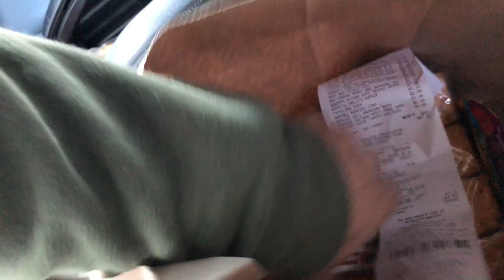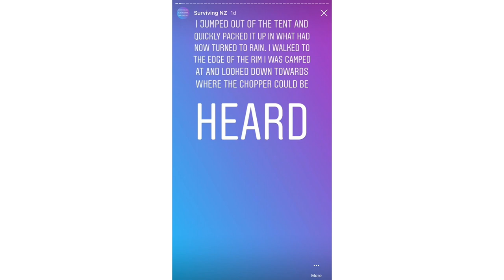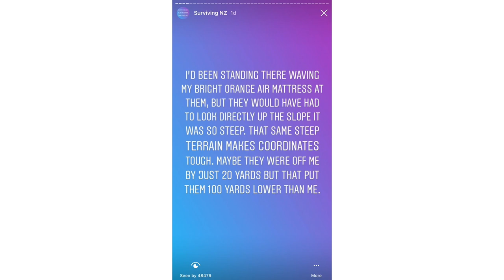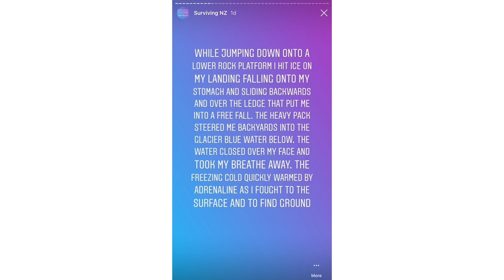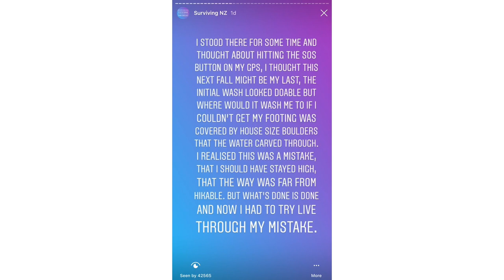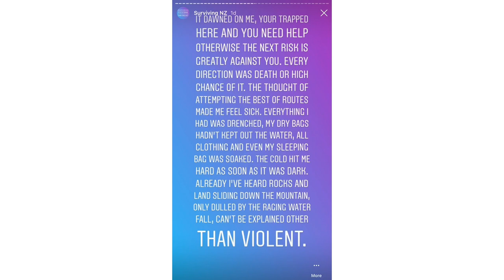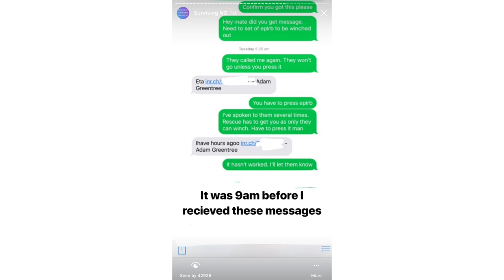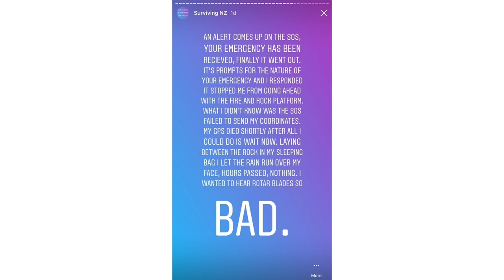Backcountry Success and Disaster